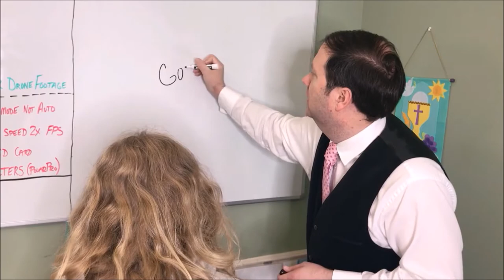Sherm Porter | The Career And Life Show | Episode 5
This week, we talk to entreprenuer, Sherm Porter, of Sherm's Catering.  Sherm has been a local entpreneur and legend in Delaware and the Mid Atlantic Region for years.
We are going to talk about his early beginnings, his time in the Navy, and his shift from a cleaning business to catering and hospitality.  In addition, we are going to learn how he pivoted during the Covid-19 pandemic.  I also hear he is writing a book and working on a consulting business.